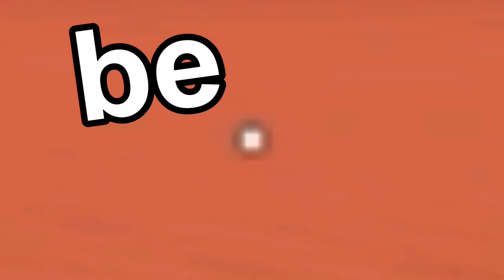driving to gramby’s house but i got into an accident...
i have an important mission i need to take on...NO IT AINT STOPPING BAD GUYS!! its actually driving billions of miles to gramby’s house without getting into any accidents (i may have failed that...)

Silly but challenging roblox game “Road To Gramby’s” is a fun traveling experience in your car to GRAMBY’S HOUSE (idk who gramby is) Collect things u need for this ROCKY ADVENTURE!! Make sure to have good driving skills, looting skills, AND MOST IMPORTANTLY LOVING GRAMBY SKILLS!!!

do u have all of the love in the world to drive years to get to ur grandma’s house?? me no lol